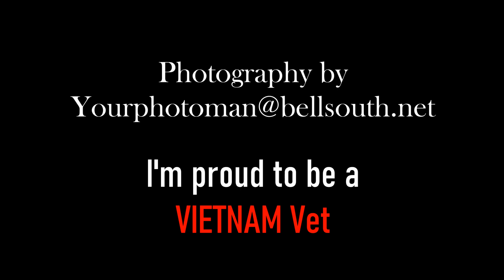Seven Swans a swimming